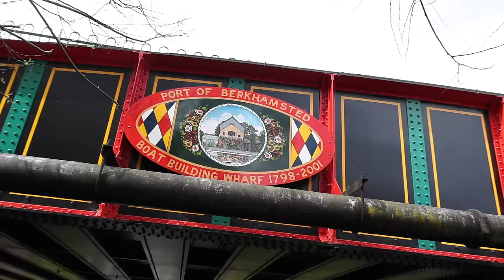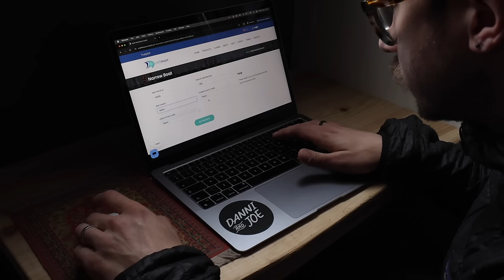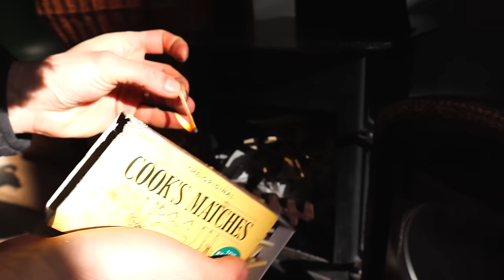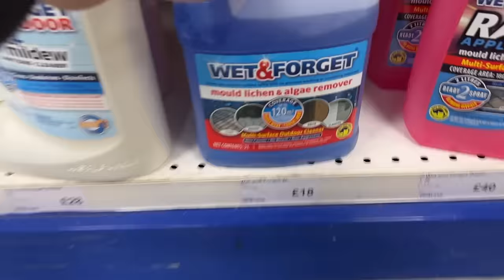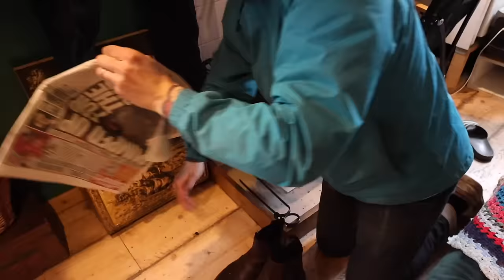Travelling Solo On My NARROWBOAT HOME. Hemel Hempstead To PORT OF BERKHAMSTEAD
About our boat:
1980 Harborough Marine/Black Prince
50' Cruiser Stern
1.5 BMC Diesel Engine

Danni & Joe